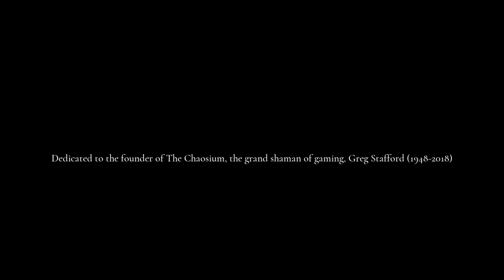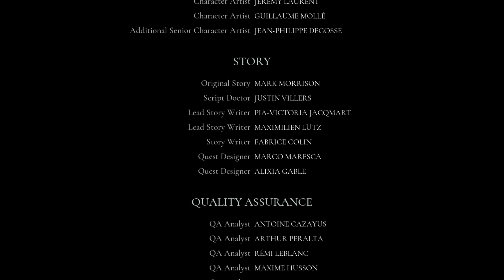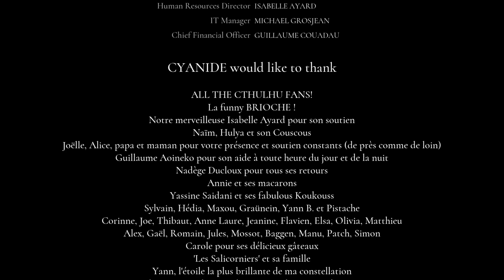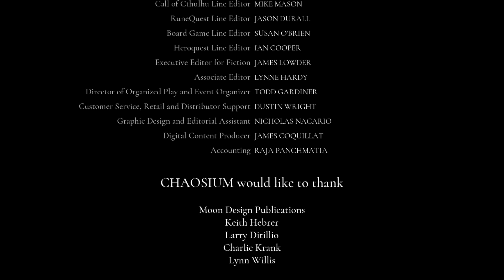Call of Cthulhu | Episode 7 Ending - Halloween 2019 infraworld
The ending to Call of Cthulhu